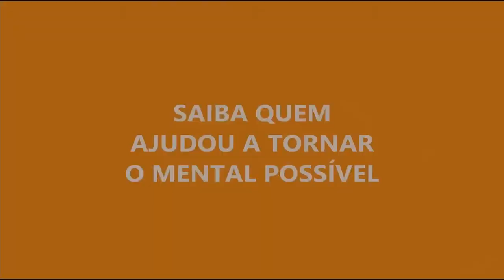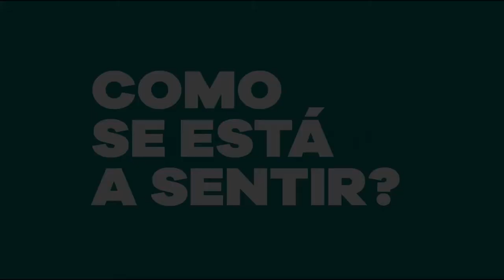My Story My Song _ André Viamonte _ Funchal _ Festival Mental _ 2021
Festival Mental
My Story My Song
Concerto de André Viamonte
acompanhado por:
Bruno Duro (pianista e direção musical)
e Músicos do Conservatório Escola Profissional das Artes da Madeira:
Violinos: Gabriela Assunção, Consthança Silva
Violoncelos: Gabriel Tozarin, Matias Assunção.

Produção vídeo: João Gata
Fotografias: Dinis Costa
Teatro Municipal Baltazar Dias
com o apoio da Câmara Municipal do Funchal, Madeira.